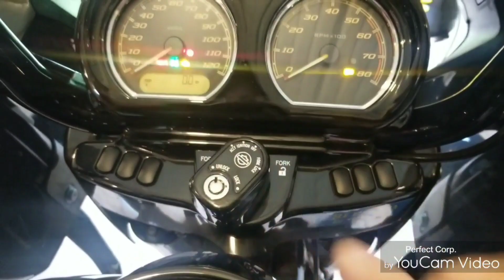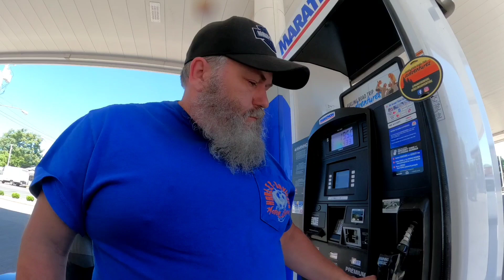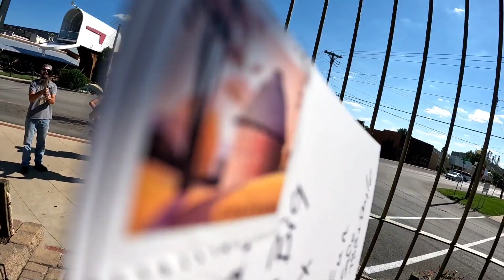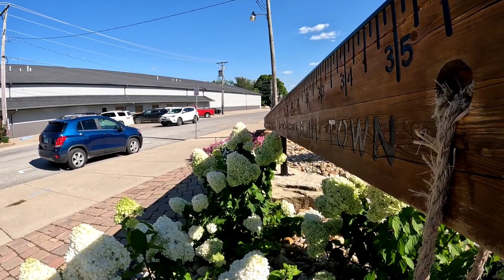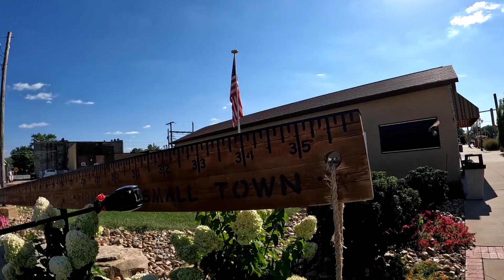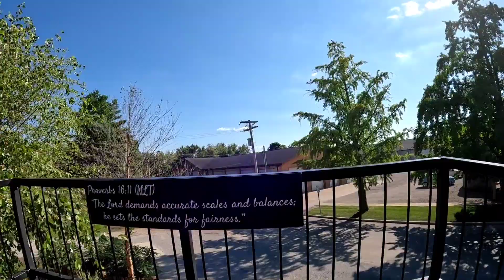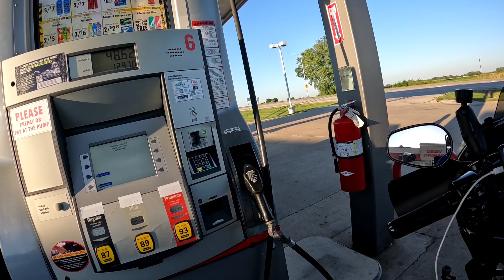Day 1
Roadside_Disattractions_Tour Day August 31 2022

Mr. McStache

Casey, Illinois: Big Things in a Small Town
The town currently holds six official Guinness "World's Largest" records, and expects eight more to be certified in 2019.
 World's Largest Wind Chimes (55 feet tall), World's Largest Golf Tee (30 feet tall), and World's Largest Knitting Needles (13 feet long). Complete and ready for placement are a pencil over 32 feet long, a pitchfork 60 feet long, and a 13-foot diameter World's Largest Wooden Token.

Next up: the World's Largest Rocking Chair (54 feet tall); a giant ruler (36 feet long), wooden clogs (2,500 pounds apiece), and a 36-foot-long mailbox that will automatically raise its giant flag whenever anyone posts a letter.